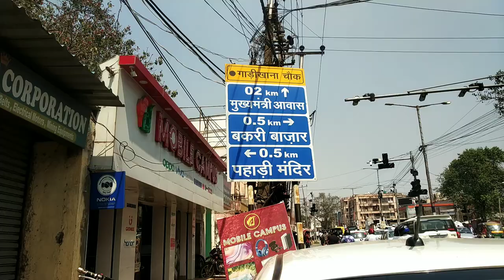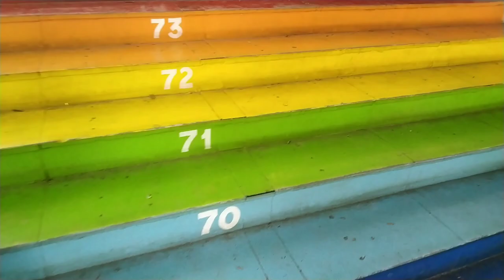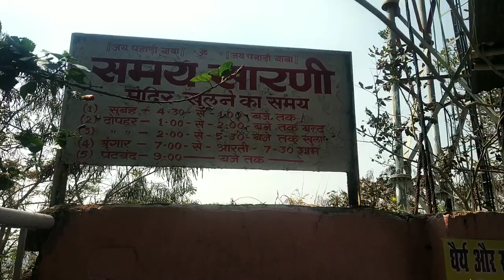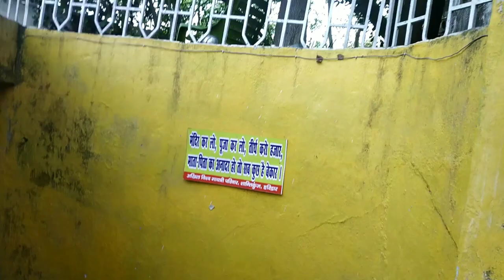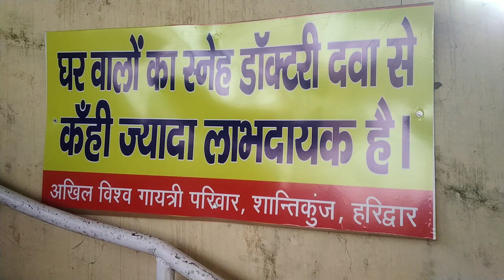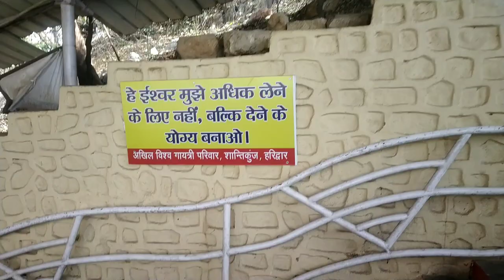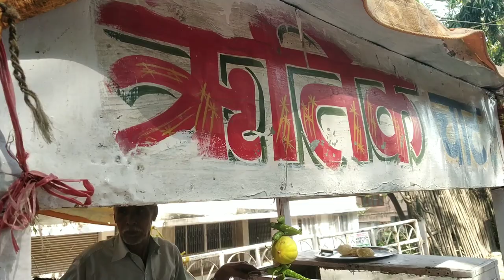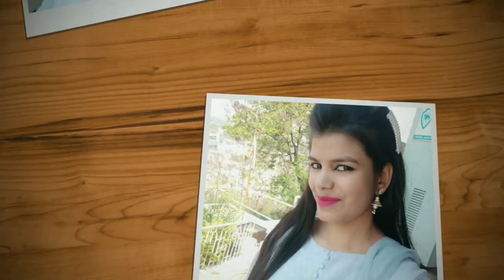Famous Temple in Ranchi | पहाड़ी मंदिर, रांची |Pahari mandir | photoshoot | latestvlog2021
Hii Guys. do like and subscribe to my channel exoticc maanisha... On this auspicious day of mahashivratri, maine socha ap ko mahadev k darshan krwau , so here's my next video on Pahadi mandir. It has a great ambience, great views of full city, .do watch it and let me know in comment section,.. which part u loved the most. come let's begin😉

Pahadi Mandir address
Address- kumhartoli,Ranchi, Jharkhand 834001
About mandir 👇
 story of the hill temple of Ranchi, the capital of Jharkhand, is very interesting. This temple of Lord Shiva situated on the mountain was in the possession of the British before the independence of the country and they used to hang the Freedom Fighters here. Since Independence, the national flag is also hoisted with Independence Day and Republic Day along with religious flags on this temple. This is the first temple in the country where the tricolor is hoisted.

This temple of Lord Shiva, located 7 km from Ranchi railway station, is known as Pahari Temple. The old name of the Pahari Baba temple was Tiriburu, which later changed to 'Hanging Garry' in British times, because Freedom Fighters were hanged here under the British rule.

After independence, the first tricolor flag was hoisted here in Ranchi, which was hoisted by a freedom fighter Krishna Chandra Das of Ranchi. He hoisted the tricolor in memory and honor of the martyred Freedom Fighters here. Since that time, the tricolor is hoisted here on Independence Day and Republic Day every year. There is a stone in the hill temple, on which the message of freedom of the country is written on the midnight of August 14 and 15, 1947.

हिंदुस्तान दुनिया में मंदिरों का देश कहा जाता है. इनमें कुछ मंदिर अपनी खास वास्तुकला, मान्यता और पूजा के नियमों में अलग ही मायने रखते हैं.

आज के वीडियो में हम बात करते हैं झारखंड के राजधानी स्थित रांची के पहाड़ी मंदिर के बारे में यह मंदिर स्थित है रातू रोड से कुछ ही दूरी पर 483 सीढ़ियां चढ़ने के बाद मुख्य मंदिर स्थित है जिसमें भगवान शिव की पूजा की जाती है

रांची के पहाड़ी मंदिर से कुछ अनूठी परंपराएं जुड़ी हैं। जैसे, यहां आदिवासी सबसे पहले नाग देवता की पूजा करते हैं। इसके बाद पहाड़ी बाबा का दर्शन करते हैं। झारखंड नागभूमि है। नाग भी शिव का ही अलंकार हैं। आदिवासी के लिए नाग महत्वपूर्ण हैं। सो, यहां पहले नागगुफा में नाग का दर्शन करने के बाद वे पहाड़ी बाबा का दर्शन करते हैं।

रांची रेलवे स्टेशन से 7 किलोमीटर दूर है मंदिर
रांची रेलवे स्टेशन से 7 किलोमीटर की दूर स्थित भगवान शिव के इस मंदिर को पहाड़ी मंदिर के नाम से जाना जाता है. पहाड़ी बाबा मंदिर का पुराना नाम टिरीबुरू था, जो आगे चलकर ब्रिटिश के समय में 'फांसी गरी' में बदल गया, क्योंकि अंग्रेजों के राज में यहा फ्रीडम फाइटर्स को फांसी पर लटकाया जाता था.

मंदिर से दिखता है पूरा रांची शहर
यह मंदिर समुद्र तल से 2140 फीट और जमीन से 350 फीट की ऊंचाई पर स्थित है. मंदिर तक पहुंचाने के लिए 468 सीढियां चढ़नी पड़ती है. मंदिर से पूरा रांची शहर का देखा जा सकता है. पहाड़ी मंदिर में भगवान शिव की लिंग रूप में पूजा की जाती है. शिवरात्रि और सावन के महीने में यहां शिव भक्तों की काफी भीड़ रहती है.

Note:-Everything you see in this video is created by the  owner i.e Manisha singh rajput. Kindly, Do not copy any picture or video without my permission